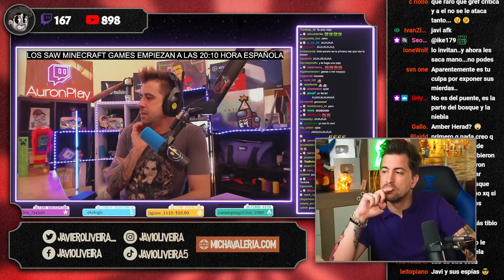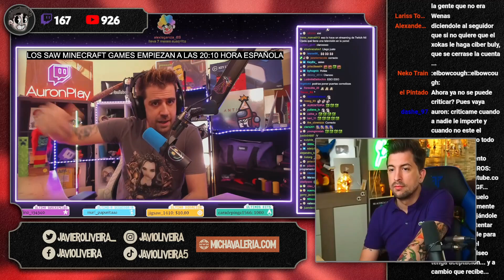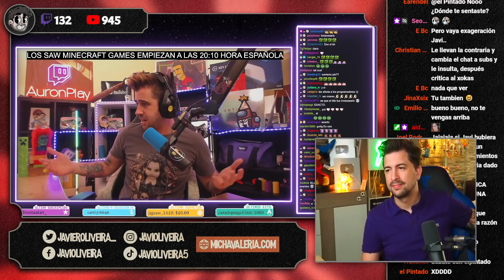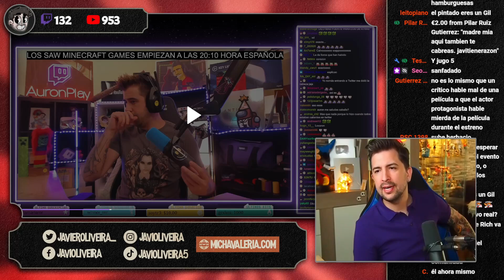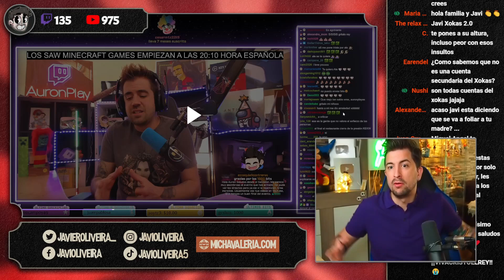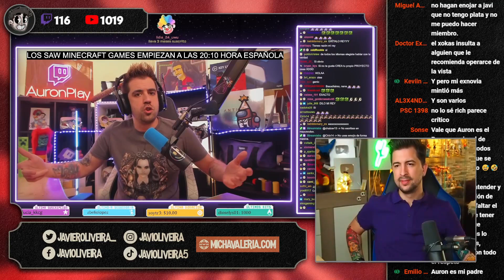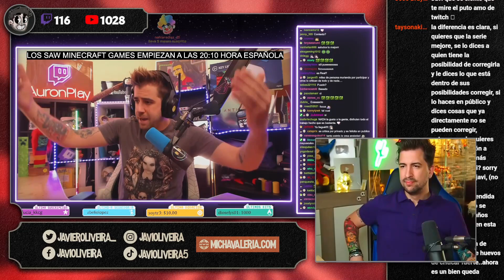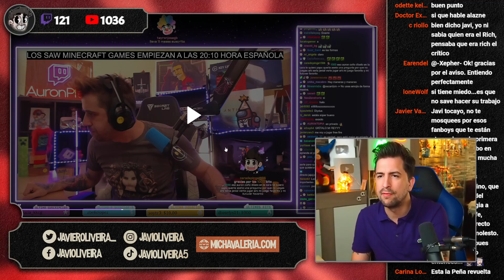👋 AURON PARALIZA A RICHMC POR SU ATAQUE A SAW MINECRAFT